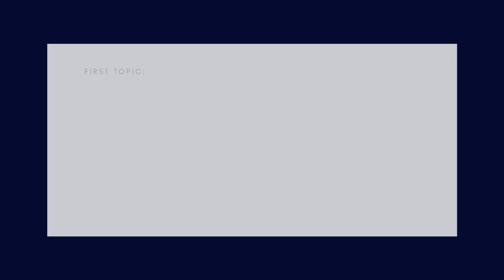Covid-19 Vaccine & Tinnitus Success Stories | Tinnitus Research & Monthly News Update | Ep. 07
Learn about whether or not COVID and the COVID-19 vaccine cause tinnitus. Welcome to the monthly video newsletter for Pure Tinnitus. We discuss tinnitus research, success stories, and news. Watch this video to stay up-to-date on the newest tinnitus trends with Dr. Ben Thompson of Pure Tinnitus.